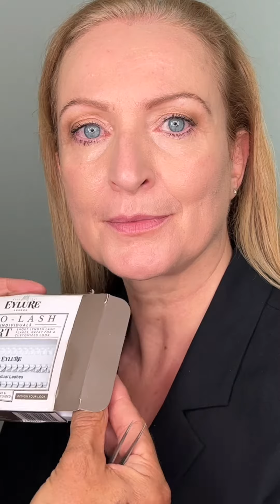Μακιγιάζ για ώριμες επιδερμίδες 50+ και όχι μόνο / Μάνος Βυνιχάκης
👄 Μακιγιάζ για ώριμες επιδερμίδες και όχι μόνο. Είναι ένα διαχρονικό μακιγιάζ που αναδεικνύει τη θηλυκότητα κάθε γυναίκας! Να θυμάστε ότι κάθε ηλικία, κάθε γυναίκα έχει τη δική της γοητεία!
Περιμένω τα σχόλια σας να μου πείτε πως σας φάνηκε.